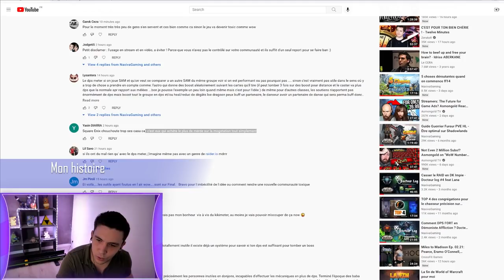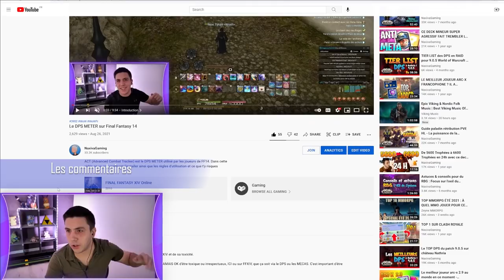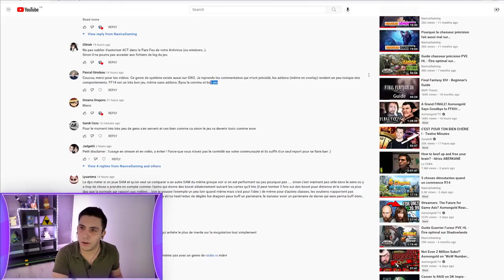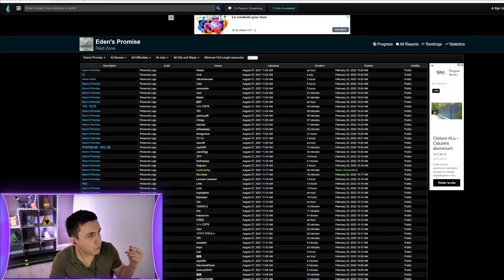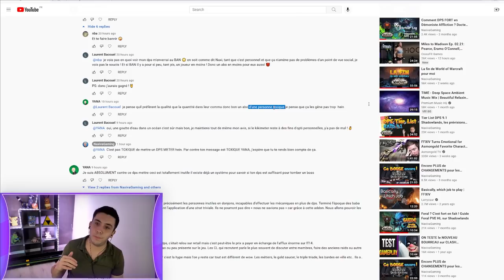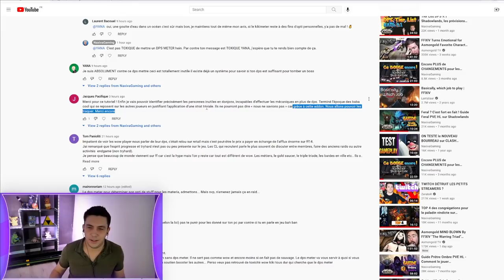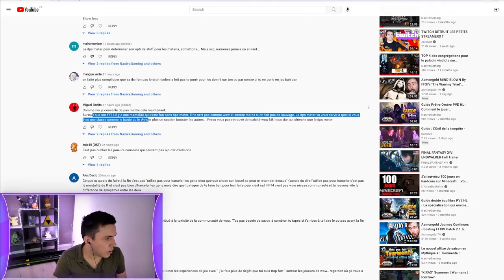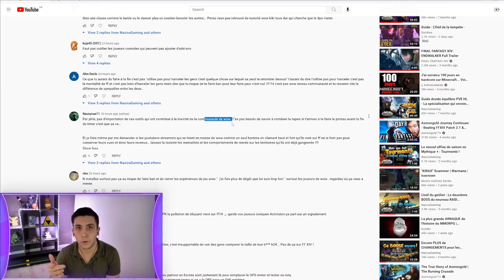Réaction à la communauté FF 14 sur le DPS METER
0:00 Introduction
0:20 Mon histoire
4:28 Les commentaires
23:32 Mes valeurs, mes objectifs